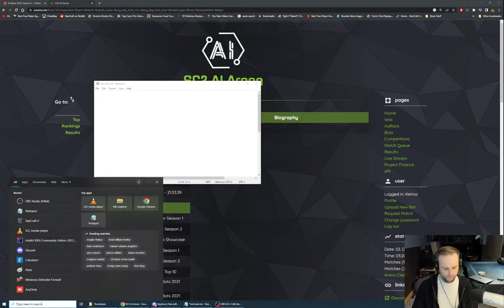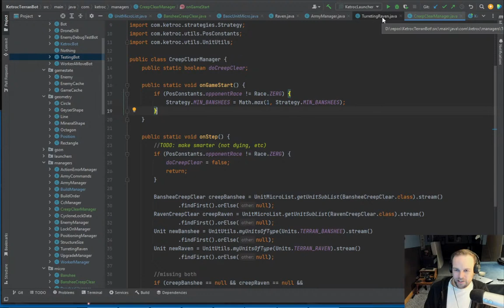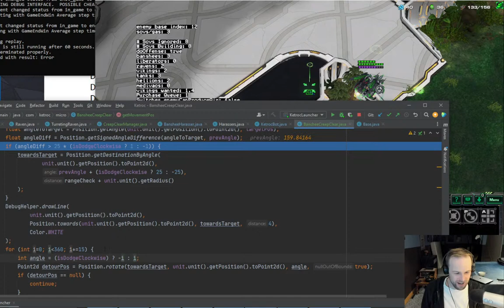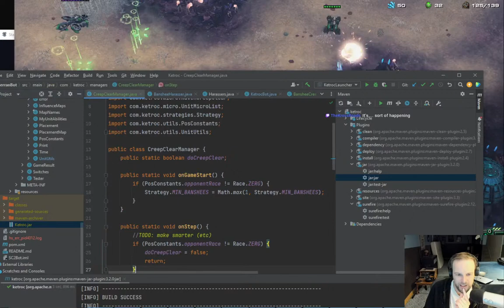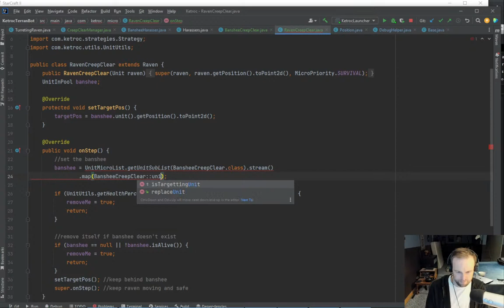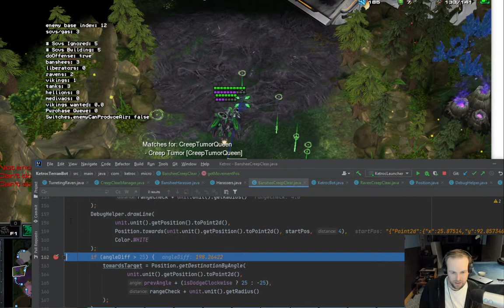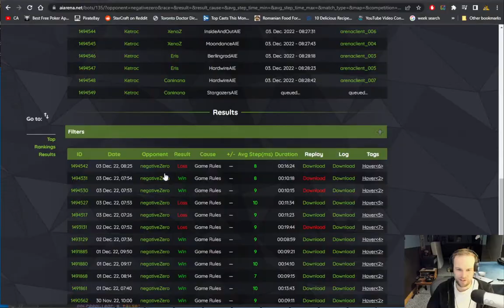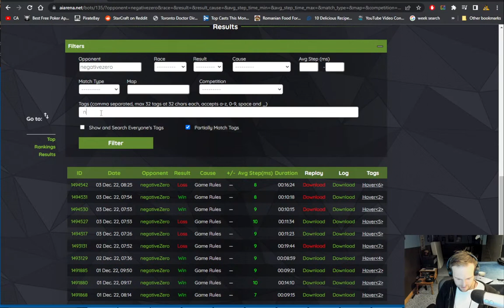Bot Coding - Banshee Creep Clearing